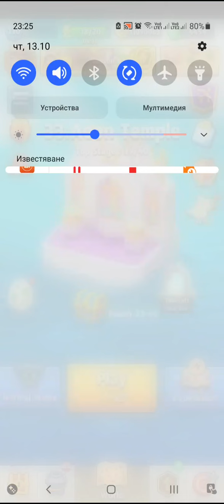Archero Chapter 33.Level-1 to 18